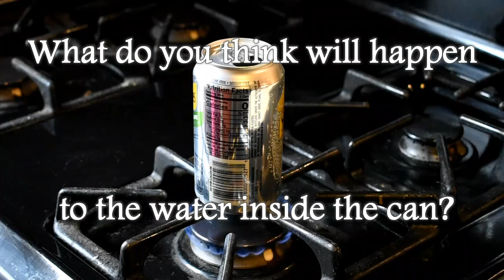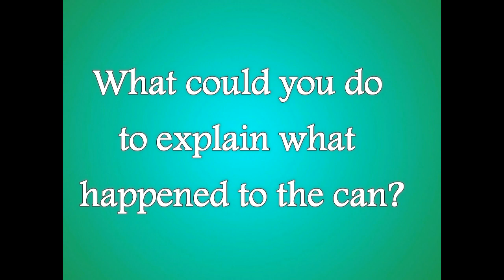The Mysterious Can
What is going to happen to the soda can??  What questions could you ask to figure it out?

Want to keep exploring this idea?  and download an activity in the forum!